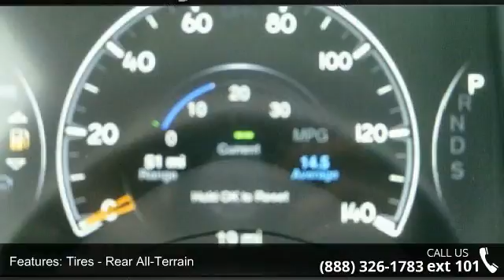2014 Jeep Grand Cherokee Laredo